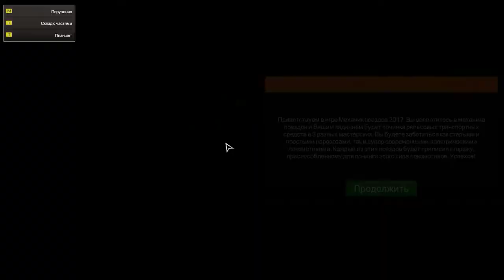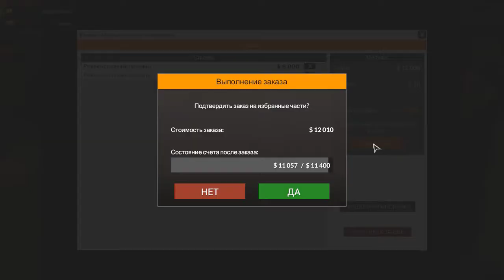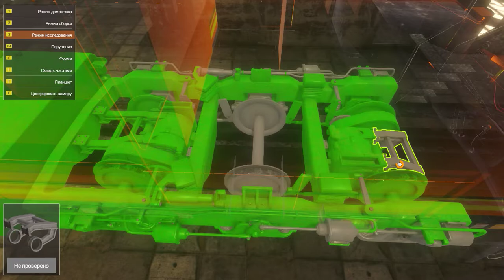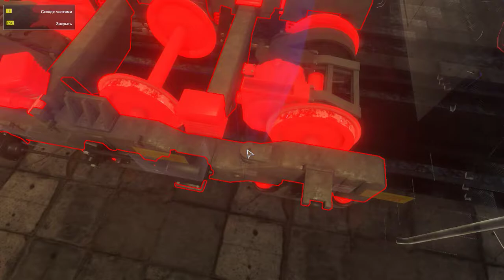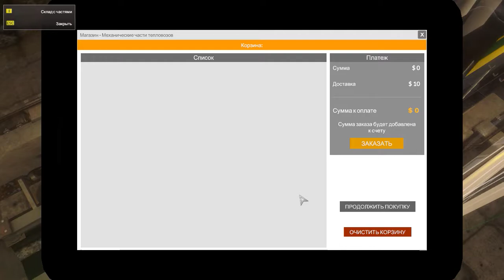Train_Mechanic_Simulator_2017. Перевернулся локомотив. Ремонт поезда.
В этом видео я превращаюсь в механика который специализируется на ремонте локомотивов любых видов и типов. Катаюсь на локомотивах.